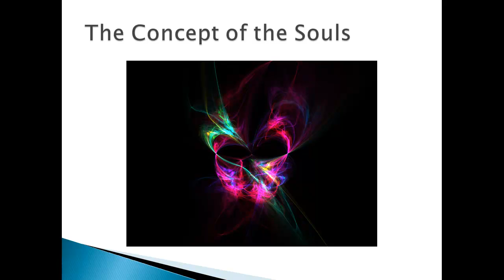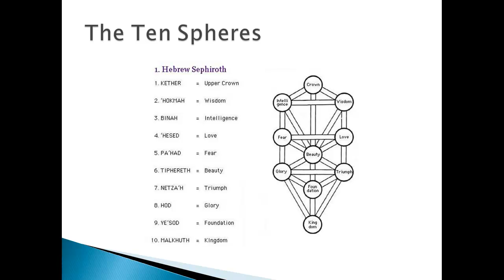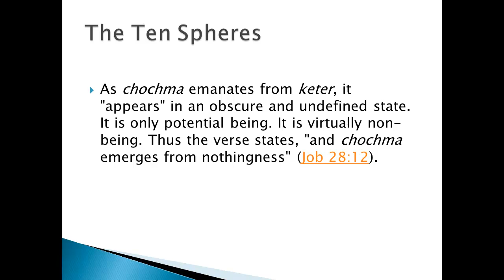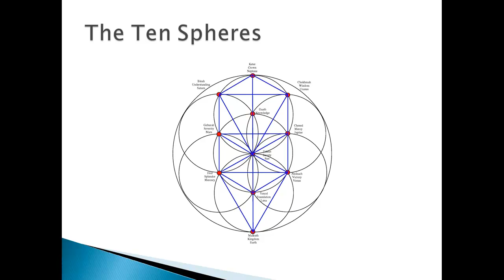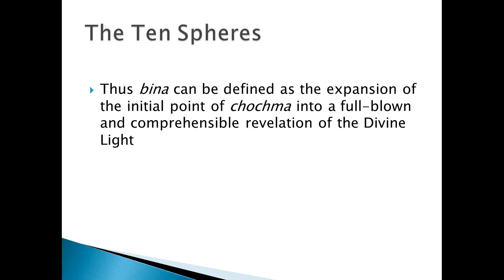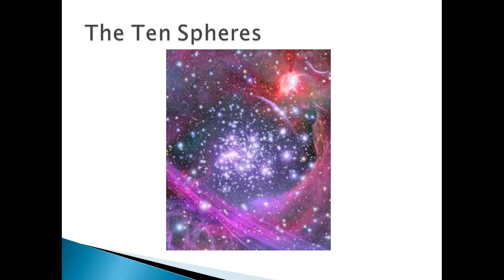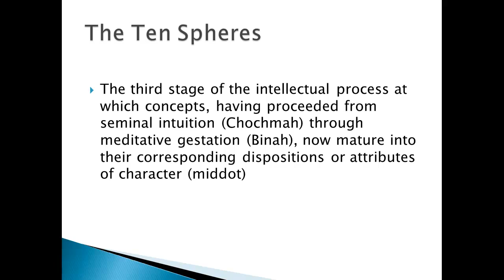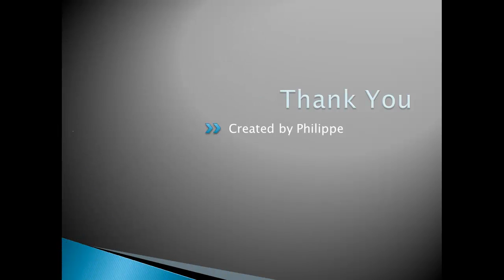Lesson 08 09 Dinner and Learn The 10 Sephirot Part 1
Jewish Recovery, Lesson 08, and 09 with Rabbi Yarden, discussing the concepts of the Soul, in relation with the 10 Sephirot. In this part one, focusing on the first 3 sephirot, (Chochma, Bina, and Daat)